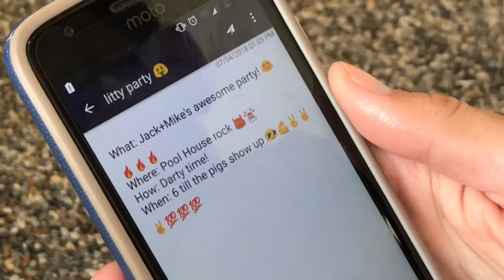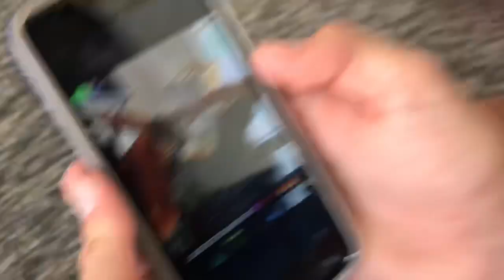How to throw an EPIC Darty. 6 steps.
This video is purely satire.